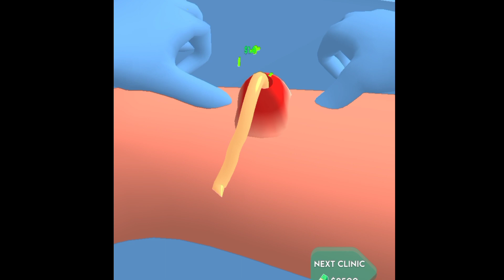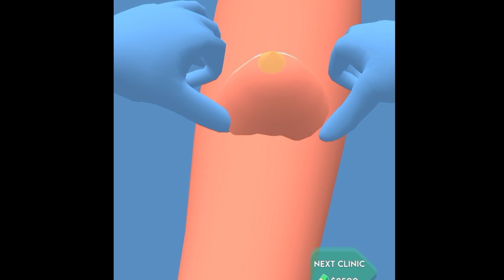pimple doctor face surgery